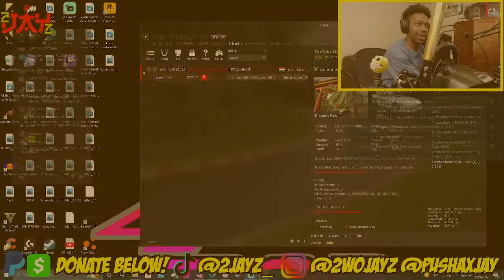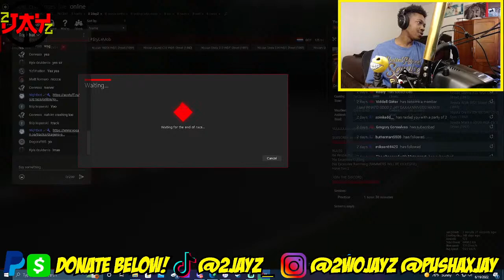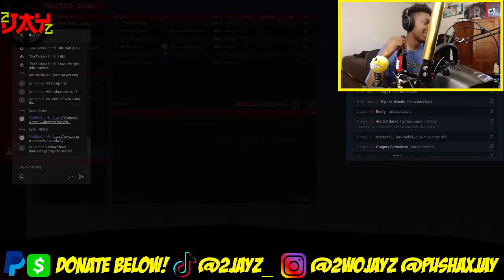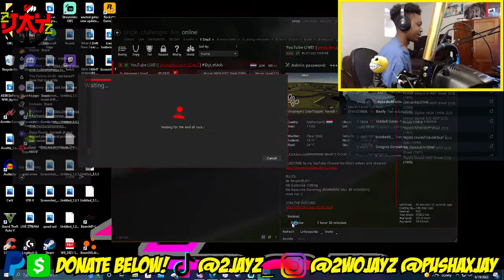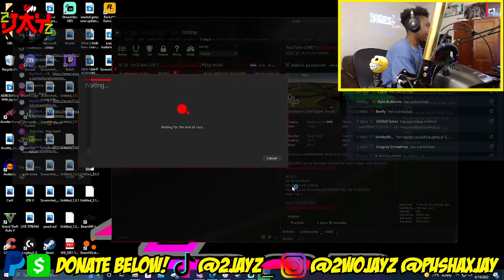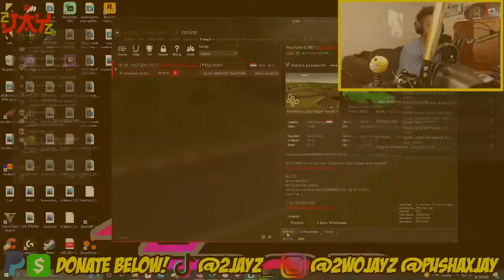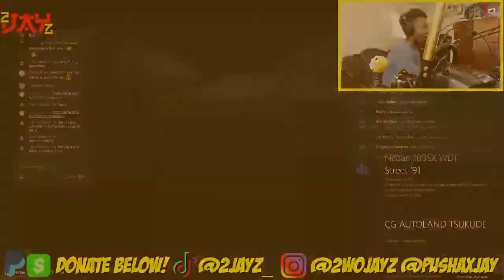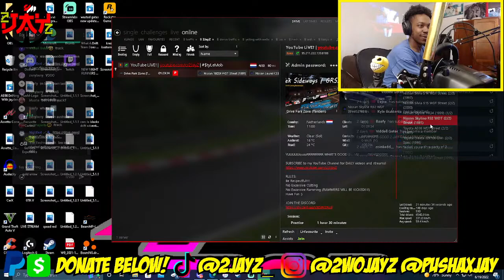Assetto Corsa Live | CRAZY Tandem Drifting W/ The GAANG! JOIN UP! | Logitech G29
SPECIAL PRIVILEGES COME WITH EVERY TIER!

COMMAND LIST:
!cars
!track
!server

VOSAN
@vosanco on all social media platforms!

Mods Used:
Content Manager
Sol 2.2
Custom Shaders Patch 1.78